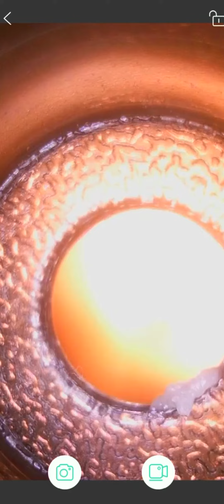Cystic acne and blackheads removal - Newest pimple pops for 2022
blackheads today
blackheads relax
cyst new
cyst 2022
pimple huong
loan nguyen large blackheads
cyst extracting
blackheads new this week tweezers
blackheads spa
top pimple popping 2022
big pimples sac dep spa